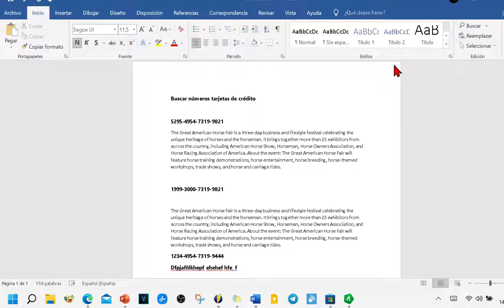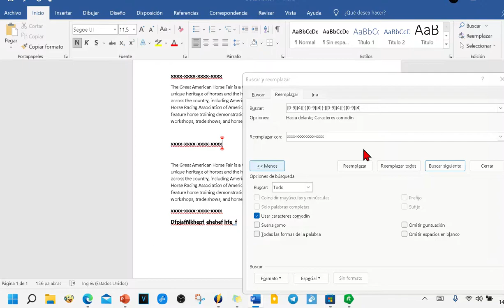Como buscar y reemplazar números de tarjetas de crédito en Word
Tutorial en vídeo dónde enseño como buscar y reemplazar en Microsoft Word, números de tarjetas de crédito, de una forma muy fácil y rápida.
Se hace usando caracteres comodín con el siguiente patrón

[0-9]{4}[-][0-9]{4}[-][0-9]{4}[-][0-9]{4}

Saludos